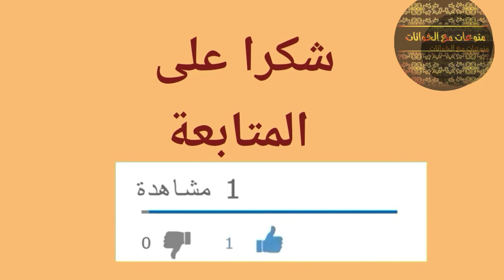موديلات رائعة للجلابة والقفطان المغربي بالراندة وطرز الرباطي 🤩🤩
أجمل موديلات راندة وطرز الرباطي مع تناسق الألوان قمة في روعة